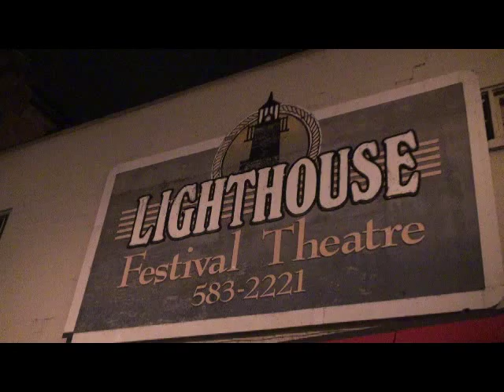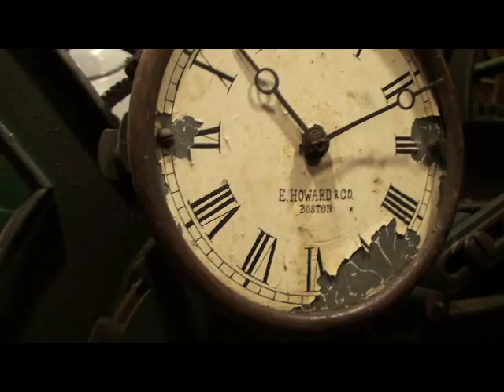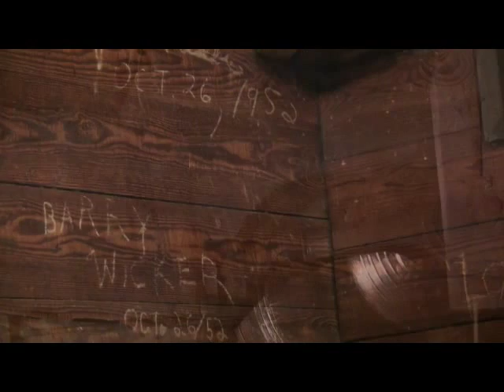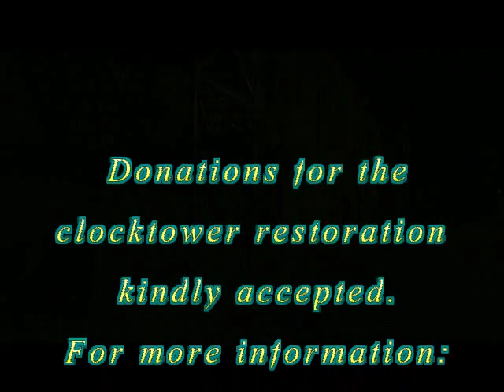ParaHunt investigates the Clock Tower at Lighthouse Festival Theatre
For over 100 years, the Lighthouse Festival Theatre clock tower, in the heart of downtown Port Dover, Ontario, Canada, has been an iconic symbol of the community spirit.

While awaiting restoration, ParaHunt team was allowed to investigate this historically designated building and experience this one-of-a-kind opportunity. Check out our video "ParaHunt investigates the Lighthouse Theatre" for our full theatre investigation.

For more information on the Lighthouse Festival Theatre and the Clock Tower Restoration

For more information or to book an investigation at your venue